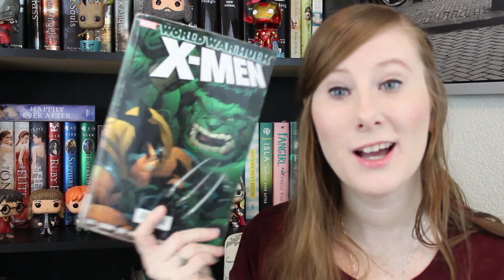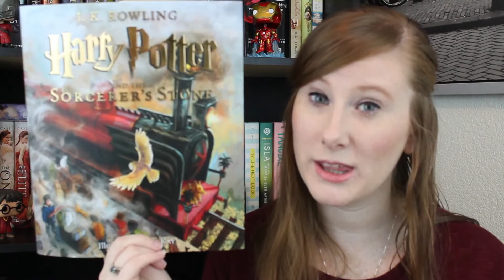Friday Reads! | 11/20/15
Hey guys! What are you guys reading this weekend? Do you have any fun plans??

Come find me here and stay up to date with all of the readings!